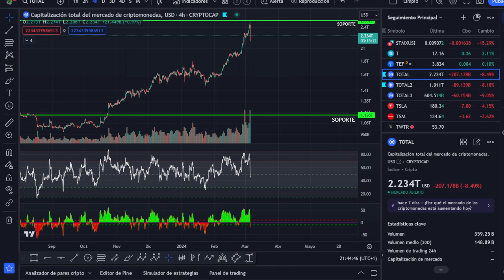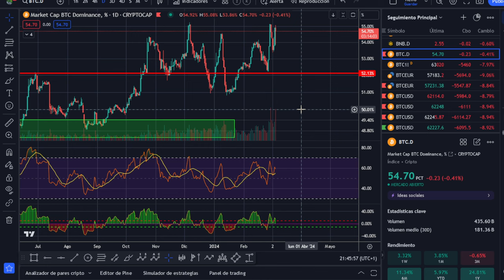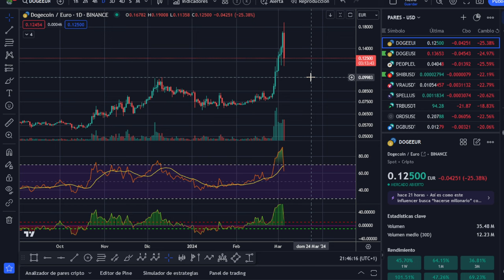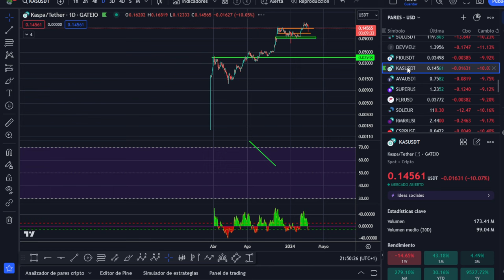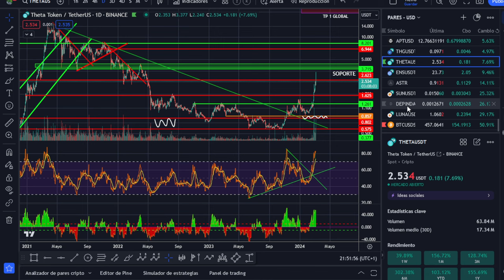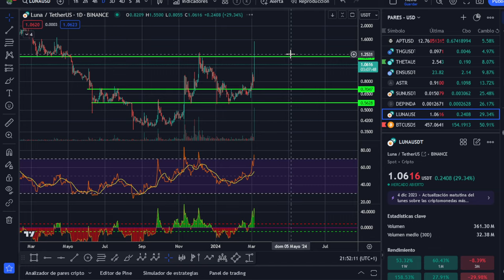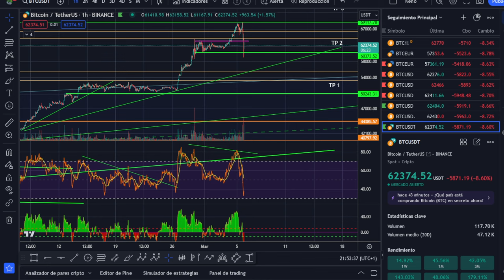🚀 BITCOIN ESPECTACULAR! SANGRE DE OPORTUNIDAD, APROVÉCHALO